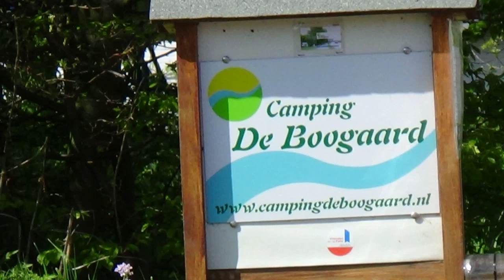Camping de Boogaard, Hekendorp